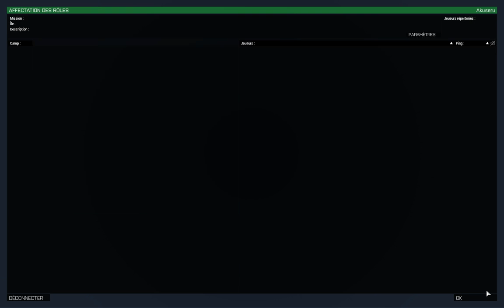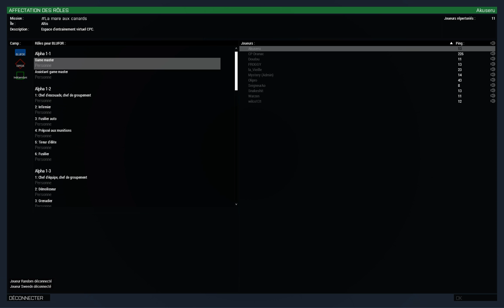🇫🇷 Mission Coop Arma 3 APEX CPC FR | Thunderstorm 6 | 140117-2100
(briefing disponible)